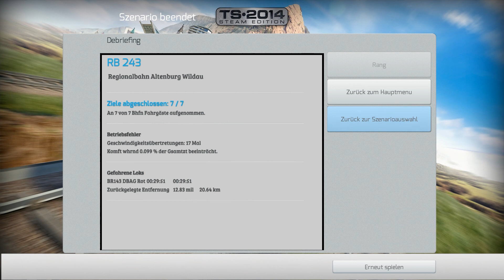Lets Play TS2014 #5 Wildau - Altenburg [Deutsch/FULL HD]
Wir fahren mit der Regionalbahn 243 von Wildau nach Altenburg und wundern uns über physikalische Gesetze und die wunderbare Landschaft.

↓  INFOS IN DER VIDEOBESCHREIBUNG ↓
GamingBene spielt Trainsimulator 2014 auf dem PC (720p/1080p HD Qualität)

Lets Play aus dem Jahr 2013! Gameplay and Commentary by Bene!

 ... Trainsimulator by RailSimulator